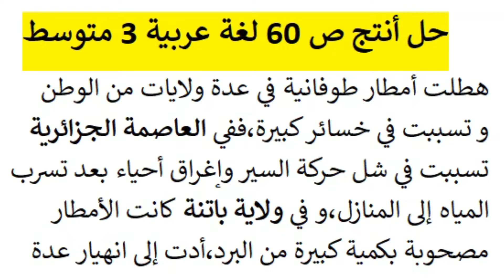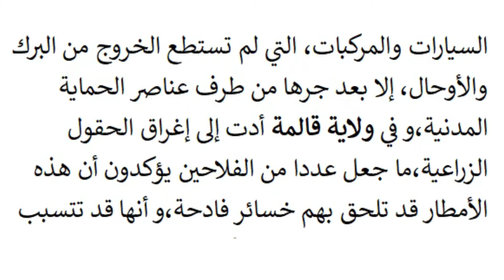حل أنتج ص 60 لغة عربية 3 متوسط / حلول ثالث متوسط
حل أنتج ص 60 لغة عربية 3 متوسط
حلول ثالث متوسط